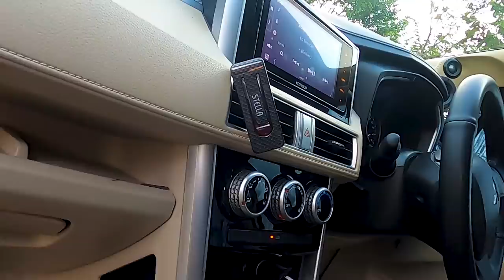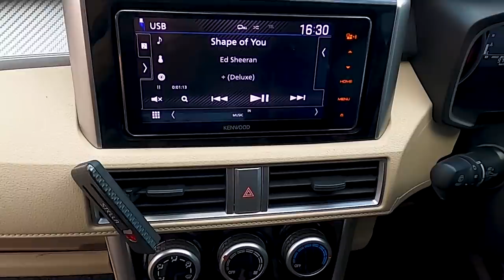Modifikasi Xpander Habis Sampai 80 Juta Cuma Untuk Sound System !